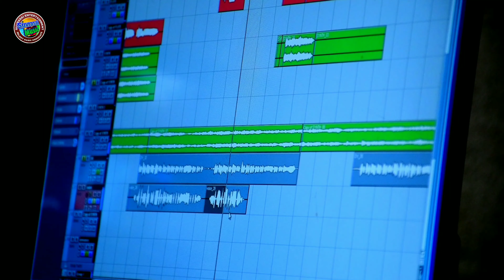Adhura Kahani | Sad Song | Avijit Chhatria | Sambalpuri Song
Welcome Everyone To Your Favourite Music Channel Suvrasai Music.. You Can Enjoy All Types Of Song, Comedy Video, Short Movie & Live Videos Here Which is Perform By Different Types Of Popular Artist Of Odisha.. Yours Entertainment Is Our Ambition.. Suvrasai Music YouTube Channel is So Popular Channel In Odisha For Different Section of Video For Different Types Of & Different Ages Of Audience.. We Always Think About Our Audience Taste & Entertainment.. Your Blessings Encourage Us For Make New Video & Song For You.. Please Support Us.. Like, Comment, Share & Watch Full Video.. Thanks Everyone For Engaged In Your Channel.

⭕ ସମସ୍ତଙ୍କୁ ଆପଣମାନଙ୍କର ପସନ୍ଦର ୟୁଟ୍ୟୁବ ଚ୍ୟାନେଲ ଶୁଭ୍ରସାଇ ମ୍ୟୁଜିକ କେ ସ୍ୱାଗତମ ଆଉ ନମସ୍କାର । ଆମର ବିଶ୍ୱାସ ଅଛେ ଆପଣ ମାନକେ ଇ ଭିଡ଼ିଓ ବହୁତ ଭଲ ଲାଗିବା ଆଉ ଆପଣ ମାନେ ଅଧିକ ରୁ ଅଧିକ Like, Share କରିବେ.. ଆପଣମାନଙ୍କର Support ଆଉ ଭଲପାଇବା ଆମକୁ ଆହୁରି ଭିଡ଼ିଓ ବନାବାର ଲାଗି ପ୍ରେରଣା ଦେବା, ଆପଣମାନଙ୍କର ଆଶୀର୍ବାଦ ଏକା ଆମର ସାହସ ଆଉ ଶକ୍ତି .. ଧନ୍ୟବାଦ।।

🎬 Video Title : Adhura Kahani | Sad Song | Avijit Chhatria | Sambalpuri Song
🎙️ Singer
🎹 Arranger : Srijeet Dash
🖊️ Lyrics : Abhijeet Chhatria
🎻 Musicians :
💿 Music Label : Suvrasai Music
🎭 Generes : Western
🎞️ Acting : #
🕺 Choreography :
🎩 Director :
💰 Producer : Abhinash Chhatria
👬 Supported By : Avantika Chhatria ( Chinky ), Jitu Chhatria & Gakru Naik
👥 Special Thanks To : Bansidhar Acharya, Sachidanand Patra, Ricky, Bipin, Nitin & Abhishek Chhatria
🎛️ Recorded At : Swastik Studio Rajkhariar
🎥 Camera & Editing : Nitesh Kumar Panigrahi
🔠 Language : Sambalpuri, Odia
🎶 Category : Sambalpuri Sad Song Studio Version Video

1️⃣ Apple Music :
2️⃣ Wink Music :
3️⃣ Spotify :
4️⃣ Jiosaavn :
5️⃣ Gaana :
6️⃣ YouTube Music :
7️⃣ Hungama :
& Search On 30's Other Online Streaming Stores...

🖥️Digital Media Partner : Suvrasai Music YouTube Channel

             ⚠️ ANTI-PIRACY WARNING ⚠️

©️ All Copyright Reserved With
 SUVRASAI ENTERTAINMENT GROUP
( Complete Production House, Titilagarh, Balangir, Odisha, India )

⭕Channel Content Details :
You Will Find In This Channel Devotional Song Of God. We Always Try To Present New Song & Latest Songs. Sambalpuri Song Will Be Popular Songs Folk Songs & Old Songs. We Always Focus On HQ HD Video. Youngsters Can Enjoy Love Songs & Romantic Songs In This Channel. You Can Enjoy Here Odia Song Also. You'll Find Best Quality Music Video & Audio Song Both. For Breakup Lovers Sad Song Also Available. For Entertaining & Social Awarness We Upload Short Film / Short Movie. You'll Find In This Channel. Best Comedy & Stand Up Comedy For Laughter. Rap Song Video Also Uploaded In Our Channel In Odia - Sambalpuri & Hindi Language. Please Enjoy As Your Individual Choice. ❤️ Welcome Everyone To Your  Favourite Music Channel Suvrasai Music.. You Can Enjoy All Types Of Song, Comedy Video, Short Movie & Live Videos Here Which is Perform By Different Types Of Popular Artist Of Odisha.. Yours Entertainment Is Our Ambition.. Suvrasai Music YouTube Channel is So Popular Channel In Odisha For Different Section of Video For Different Types Of & Different Ages Of Audience. We Always Think About Our Audience Taste & Entertainment. Your Blessings Encourage Us For Make New Video & Song For You. Please Support Us. Thanks Everyone For Engaged In Your Channel.

⭕Channel Content Details :
We make content of Sambalpuri Song / Odia Song with Sambalpuri Dj / Odia Album Song & Sambalpuri Folk Song. For Devotional Songs Viewer We Presents Sambalpuri Bhajan & Odia Bhajan. We make studio version with Sambalpuri Music Video & Odia Music Video. You always get Sambalpuri New Song & Odia Song. We always focus on Sambalpuri Video & Odia Video in HD / full hd video quality. We also presents Sambalpuri Comedy & Sambalpuri Short Film for Our Subscriber. Thanks To All.